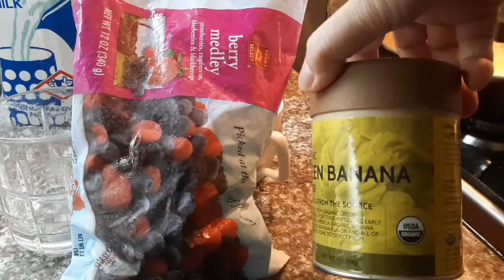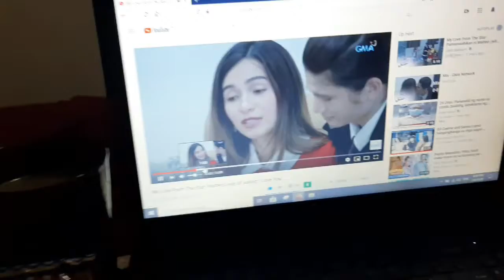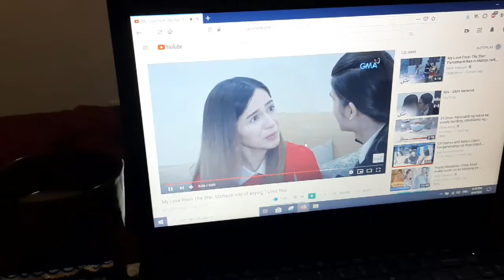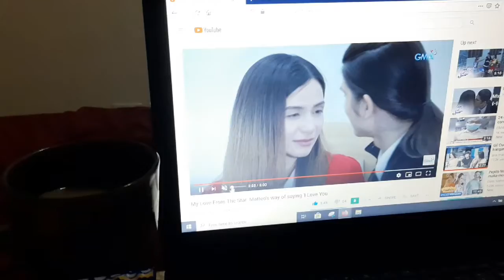Making Smoothie+Manila Lockdown+ Watching My Love From The Star